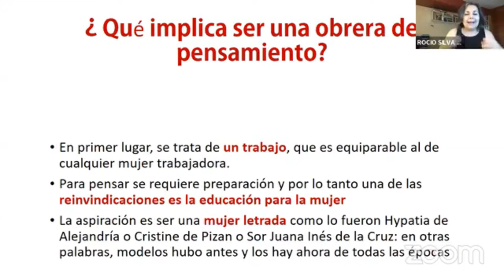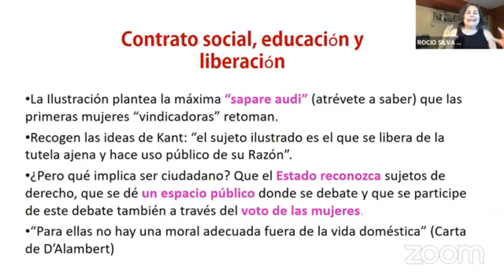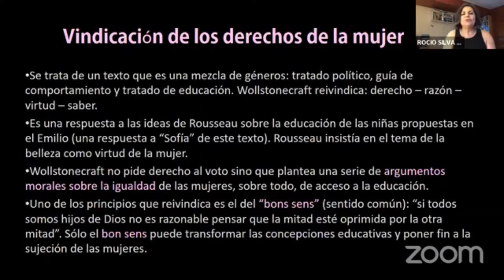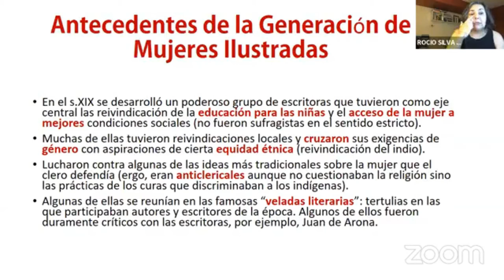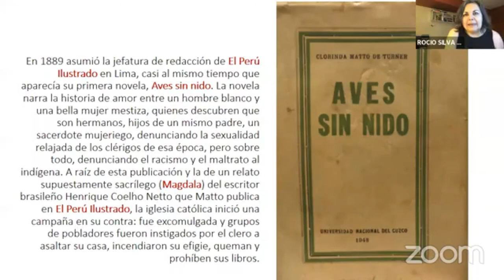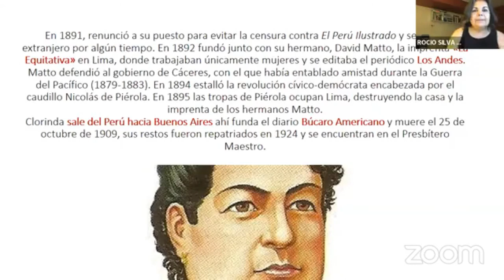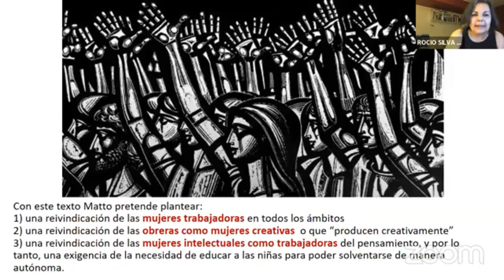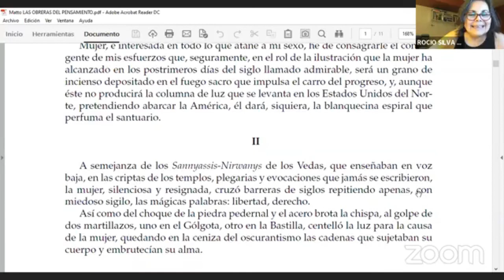Las obreras del pensamiento: Mujeres, Educación y Literatura en el Perú | Rocío Silva Santisteban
Evento: "Nosotras, nuestra variedad y adversidades"

Pólemos se complace en presentar la primera ponencia a cargo de Rocío Silva Santisteban - doctora en Literatura por la Universidad de Boston, activista, escritora, ex congresista de la República por Frente Amplio - quien nos comentará sobre su mirada crítica hacia la educación y la literatura en las mujeres del Perú.

📣 ¡No olvides que puedes participar en el Concurso Nacional de Cuentos Jurídicos "Fabellae Iuris" hasta el 4 de septiembre de 2022!